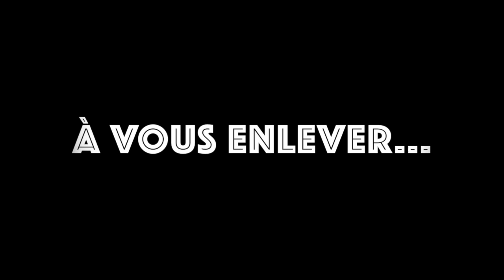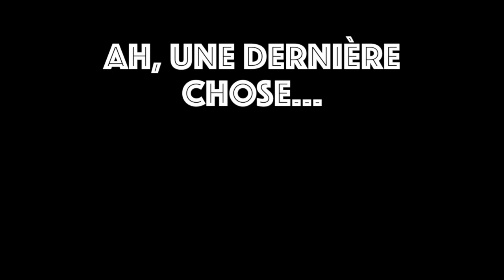AFTERMOVIE LIMITL'ECE - CAMPAGNE BDE 2015 - BBA INSEEC Ecole de Commerce Européenne